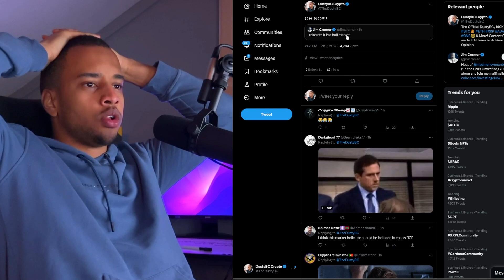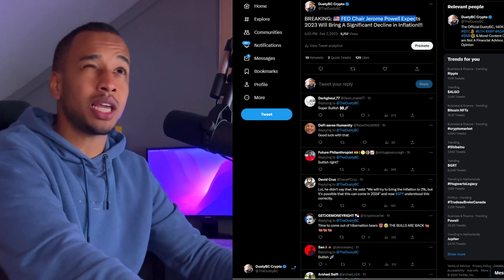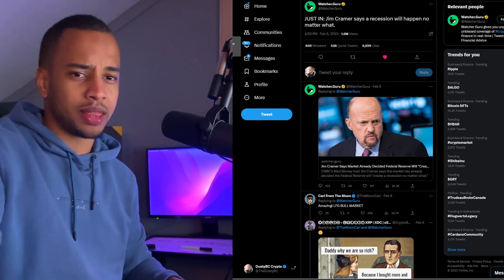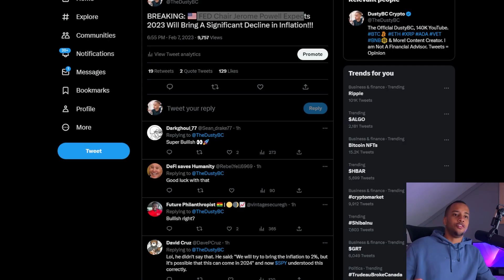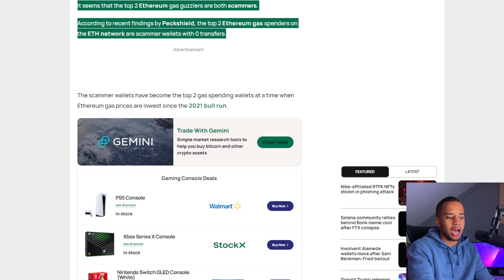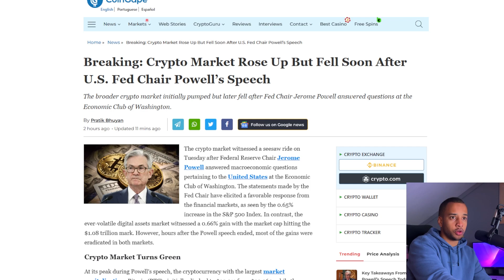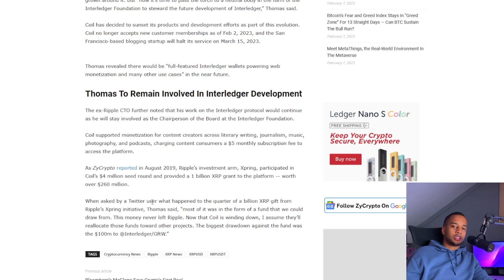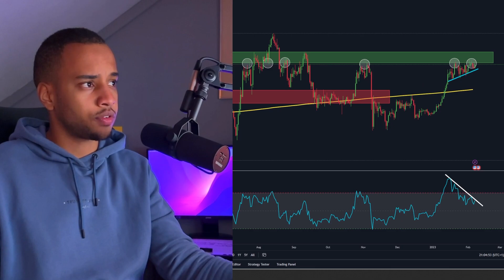BITCOIN: EXTREMELY IMPORTANT INDICATOR JUST FLASHED! NEW BULLISH FED SPEECH & JUICY NEWS FOR XRP!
💠$8,030 BONUS!!!